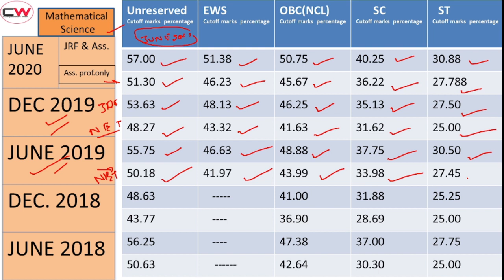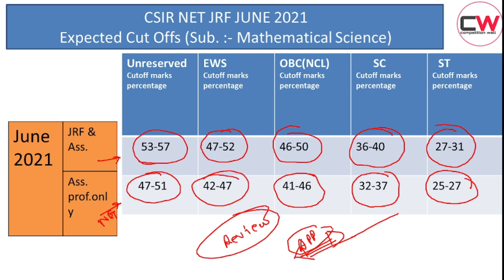CSIR NET JRF JUNE 2021 | Cut off marks of Mathematics | Mathematical science | MS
In this video, we explain the expected cut off of CSIR NET JRF (Mathematical Science  ) June 2021 and also we explained Previous Years cut off of june 2020,DEC. 2019,June 2019,Dec. 2018,June 2018 .